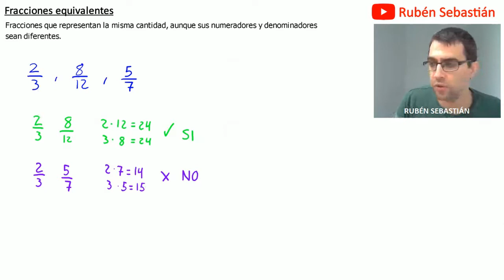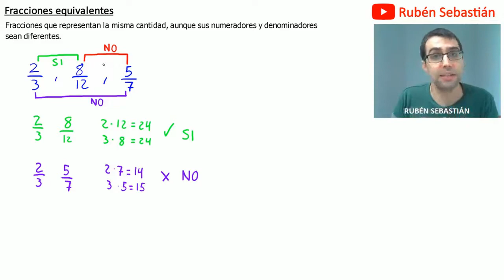Fracciones equivalentes. ¿Son las tres fracciones equivalentes?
Explicaremos lo que son las fracciones equivalentes, daremos la definición de fracciones equivalentes, y veremos dos maneras o métodos para saber si dos fracciones son equivalentes o no.
También explicaremos como se relacionan tres fracciones entre ellas según si son o no equivalentes.